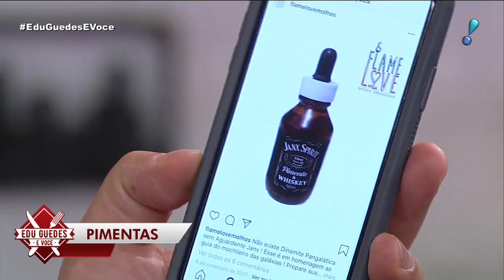Convidado de Edu Guedes ensina a preparar receitas com pimentas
O cozinheiro Murilo Gallo ensinou como preparar, no programa de Edu Guedes, receitas variadas com pimentas: recheada e assada, folhada, espetinho e queijo coalho, pasta, mostarda caseira e ketchup picante.

Convidado do EduGuedesEVoce: cozinheiro Murilo Gallo
PIMENTA RECHEADA E ASSADA
Tempo de preparo: 20 minutosRendimento: 14 porções
INGREDIENTES:
7 unidades de pimenta Jalapenho branqueada
2 gomos de linguiça toscana crua
4 colheres (sopa) de parmesão ralado grosso
MODO DE PREPARO:
Corte as pimentas ao meio e recheie com uma pasta feita com a linguiça (sem a tripa) e o parmesão. Asse por 10 minutos.
PIMENTA FOLHADA
Tempo de preparo: 20 minutosRendimento: 10 porções
INGREDIENTES:
10 pimentas dedo-de-moça branqueadas
1 rolo pequeno de massa folhada pronta
4 colheres (sopa) de cream cheese
3 colheres (sopa) de parmesão
5 fatias de queijo prato
MODO DE PREPARO:
Faça uma pasta com o cream cheese e o parmesão. Recheie as pimentas, enrole as pimentas em 1/2 fatia de queijo prato. Corte um pedaço de massa folhada quadrada (por volta de 4 centímetros) e enrole a pimenta com a massa deixando o cabo da pimenta para fora. Coloque as pimentas com distância entre elas em uma forma untada com óleo e asse por 15 minutos ou até que fique dourada.
ESPETINHO DE PIMENTA E QUEIJO COALHO
Tempo de preparo: 15 minutosRendimento: 3 porções
INGREDIENTES:
3 espetos de queijo coalho
9 unidades de pimenta jalapenho branqueadas
MODO DE PREPARO:
Tire o queijo coalho do espeto e corte em 5 partes. Intercale 6 metades de Jalapenho com os pedaços de queijo no próprio palito. Em uma frigideira, frite no óleo até que o queijo fique dourado.
PASTA DE PIMENTA
Tempo de preparo: 5 minutosRendimento: 1 xícara (chá)
INGREDIENTES:
2 xícaras (chá) de pimenta picada
1 xícara (chá) de vinagre de álcool
1 colher (sopa) de sal
MODO DE PREPARO:
Bata tudo no liquidificador por 2 minutos. Depois, peneire. O sólido que fica na peneira é colocado em um pote para ser usado como pasta.
MOSTARDA CASEIRA PICANTE
Tempo de preparo: 10 minutosRendimento: 500g
INGREDIENTES:
1 xícara (chá) de mostarda amarela em grãos
1/2 xícara (chá) de vinagre
1/2 xícara (chá) de água
1 colher (sopa) de pimenta calabresa
1 colher (chá) de sal
5 colheres (sopa) de açúcar demerara
10 colheres (sopa) de suco de maracujá concentrado
MODO DE PREPARO:
Bata todos os ingredientes secos no liquidificador para transformar em pó. Depois, adicione os líquidos e continue batendo até que fique uma pasta. Engarrafe.
KETCHUP PICANTE
INGREDIENTES:
1 lata de extrato de tomate
1/2 lata (do extrato) de vinagre
2 colheres (chá) de açúcar
1 colher (chá) de sal
1 colher (sopa) de alho em pó
1 colher (chá) de pasta de pimenta
MODO DE PREPARO:
Bata tudo no liquidificador por 2 minutos e engarrafe.